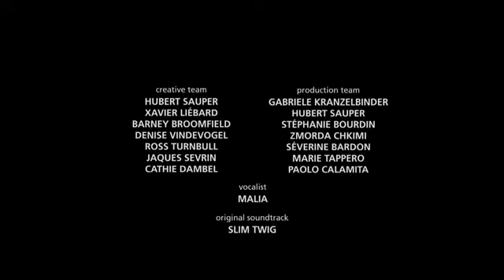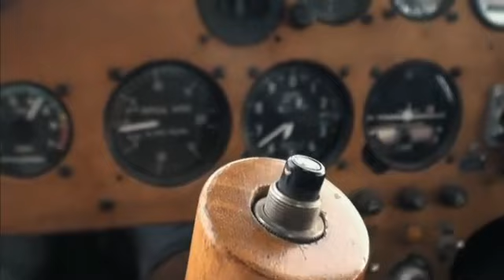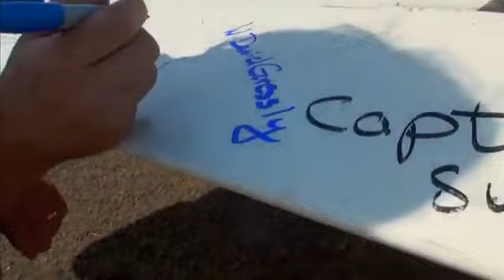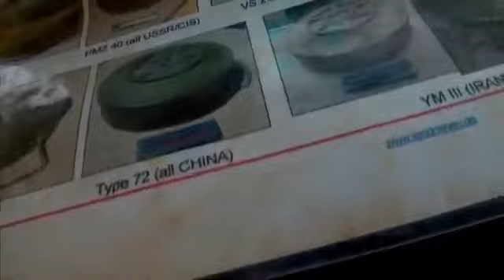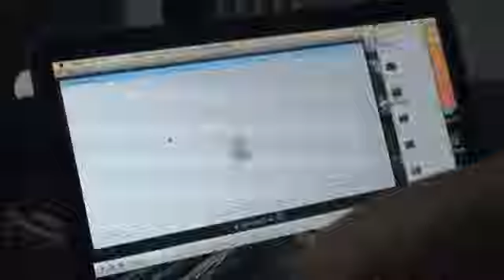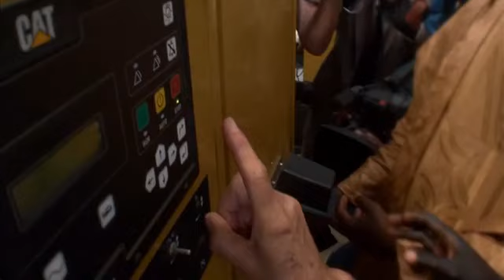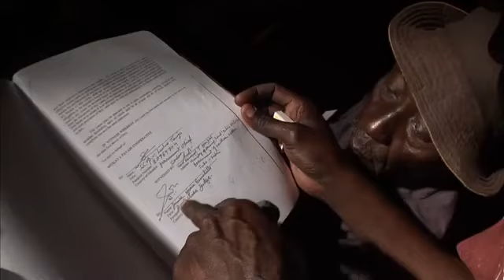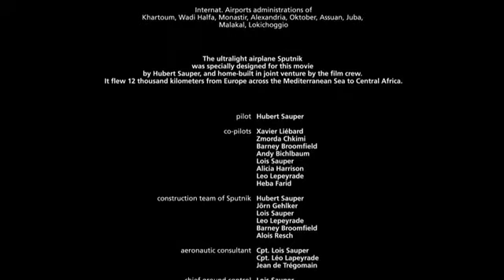We Come As Friends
Dokumentation zur rücksichtslosen Ausbeutung der Reichtümer des Südsudan durch "den Westen"